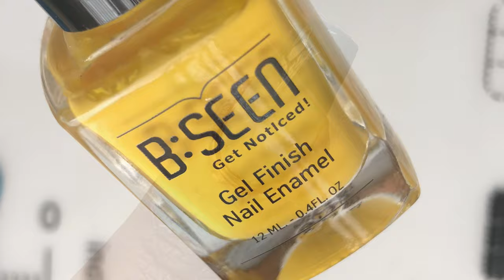AUTUMN NAILART 2019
Hello All,

So today we are going to do an autumn themed nail art. When I planned this design, my imagination was a little different than what I created. Anyways, please let me know what do you guys think about this design.

Ammu 💜

💜 Products Links 💜

✅B:Seen Yellow & topper from Health & Glow retail shop
✅ Liquid Latex & Clear Stamper : Beauty Big Bang

    YT Library